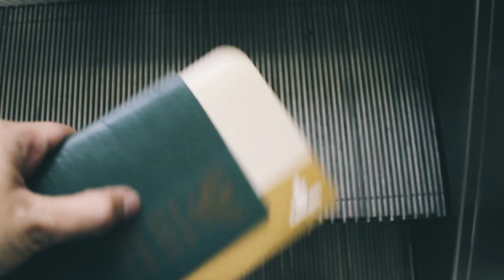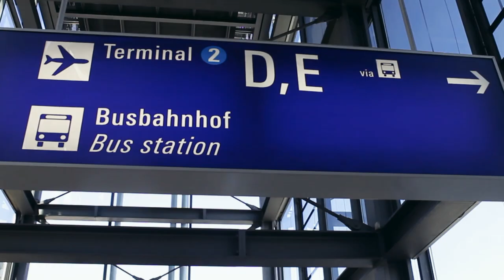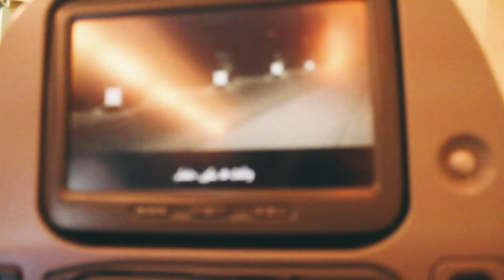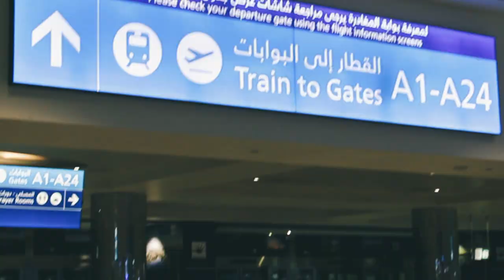On My Way to Jakarta (FRA-DXB-CGK) | Vlog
24-hours journey that is always worth it

- Beatmachinearon - Flying in a Dream